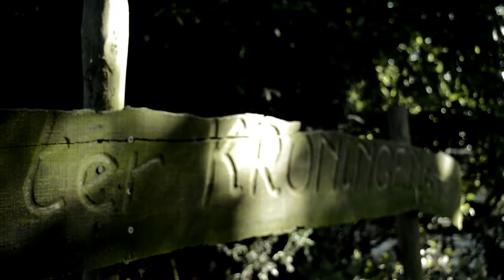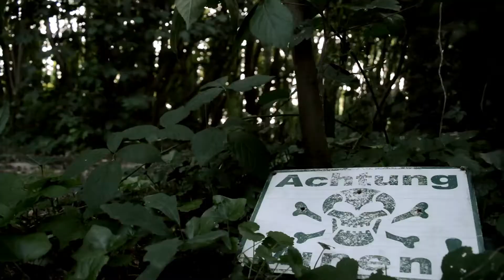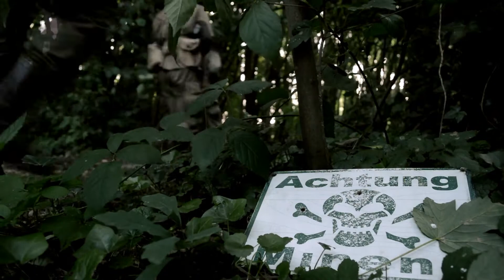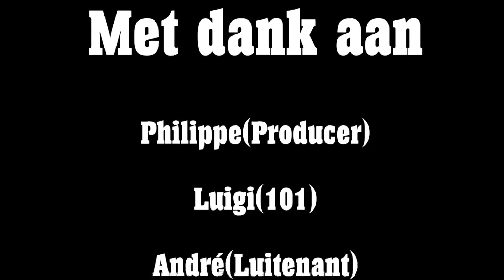Killing Fields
Kortfilm van een geallieerde patrouille in Normandië na de landing in 44. Via de weerstand krijgen ze te horen dat een Duitse sniper in het bos verscholen zit en er lelijk huishoudt. Ze moeten kost wat kost de sniper uitschakelen.

Met André, Moon, Noah Lafère, Luigi Gueli.
Camera door Quinten DS
Productie Rentawillys